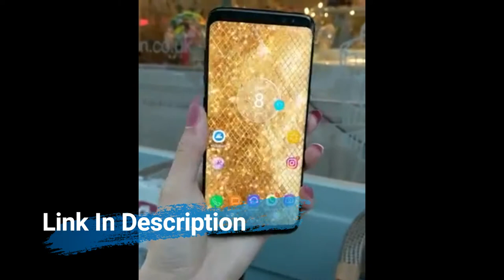Glitzy glitter live wallpaper for android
If it Fails licence verification, you need to use Lucky Patcher.
Install lucky patcher, then open lucky patcher, find glitz wallpaper app, click in it, then select open menu of patches
and the select apk without licene verification..
after it completes, close Lucky Patcher ,uninstall glitzy wallpaper then install one from your phones internal memory location i,e the one inside
Android /Data/com.android.vending.billing.inAppBillingservice.LOCK
files/ Lucky Patcher / Modified/Glitzy.